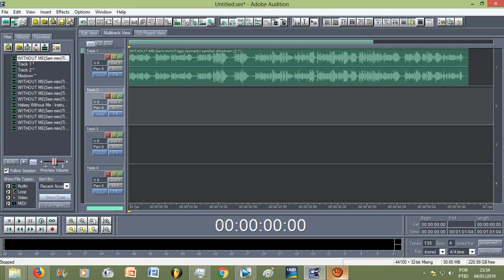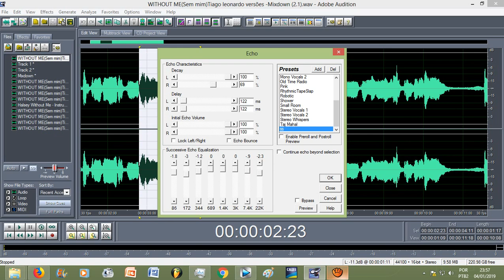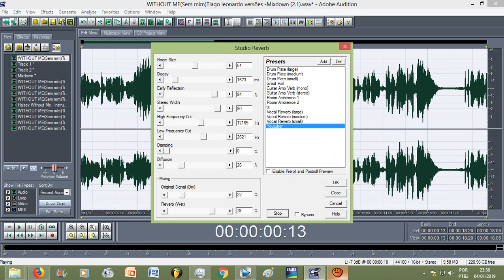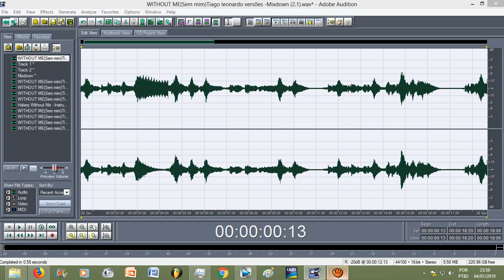Adobe Audition 1.5 - Como customizar efeitos (Criar efeitos com seu nome/renomear efeitos